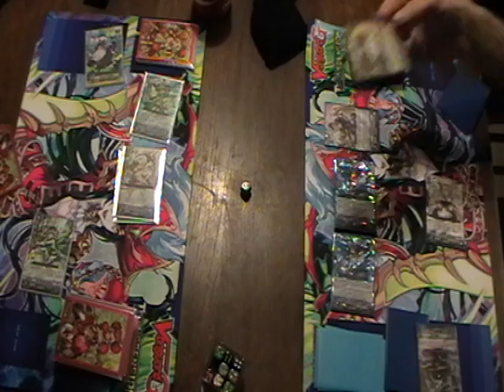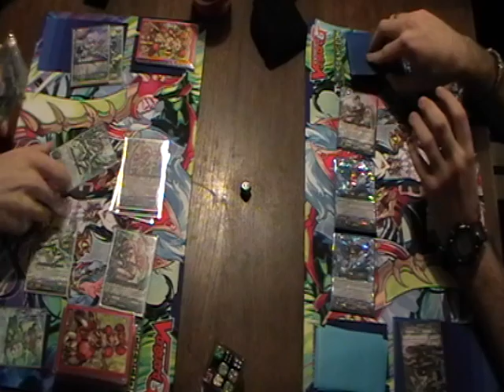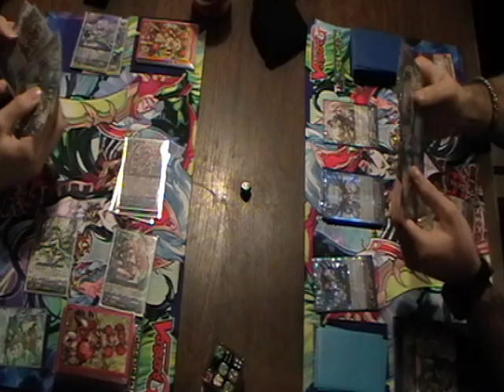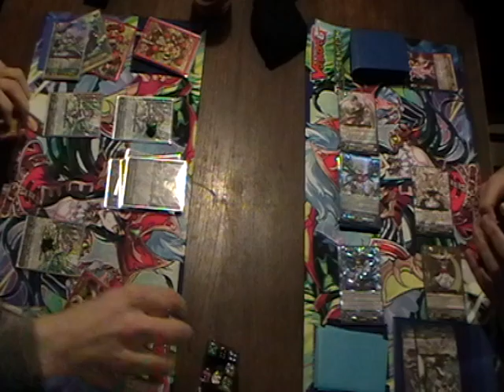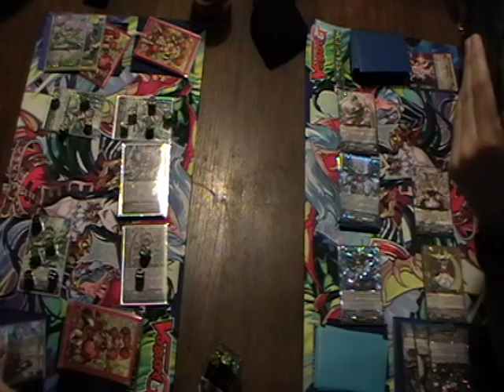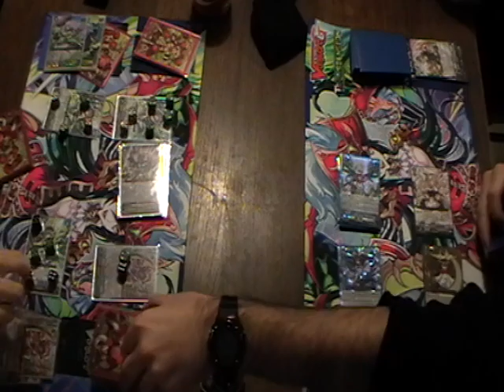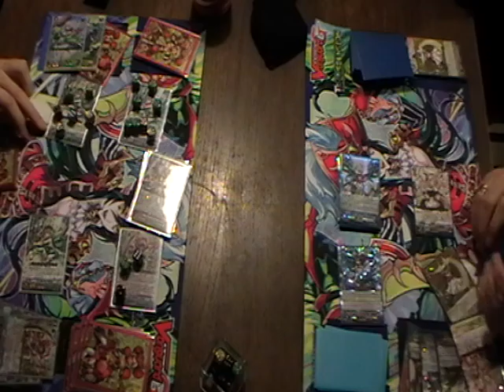[Tournoi Jocade](23/04/2016) Ronde3 : Lucas VS Jonathan - Manche 3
Lucas (Neo Nectar Bloom) VS Jonathan (Oracle Think Tank Tsukuyomi)